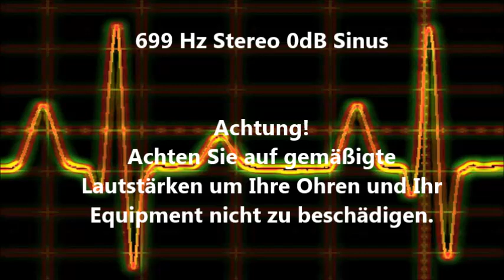699 Hz Sinus Ton Test 0dB Stereo Piepton Wave Ton